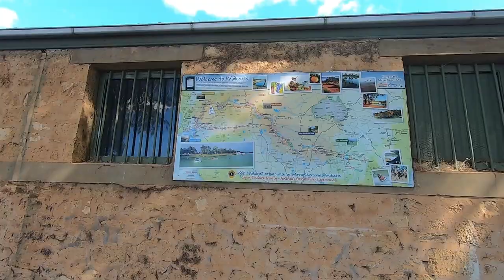Shorts of Waikerie